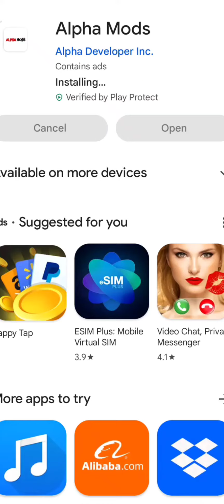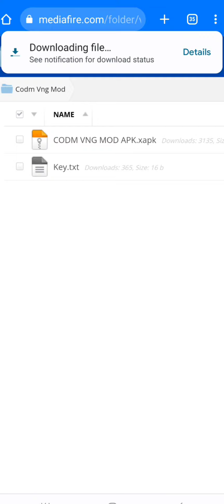SCAMMER I DID COPY HIM VIDEOS DOWNLOAD CODM MOD MENU NOT WORKING